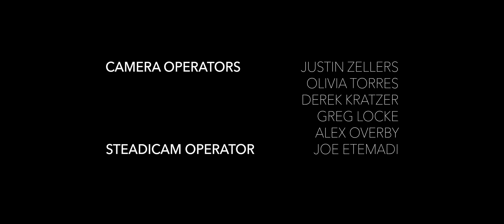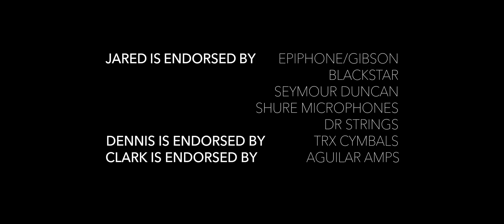Jared James Nichols - LIVE! May 8, 2021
Jared James Nichols - Live at Sweetwater Sound.  I'm just trying to get good music out there, not monetize.